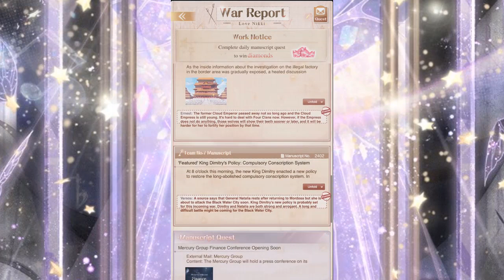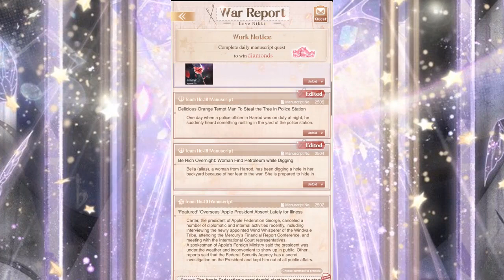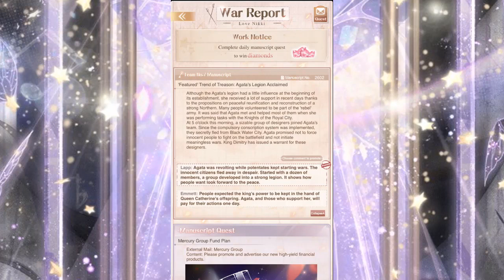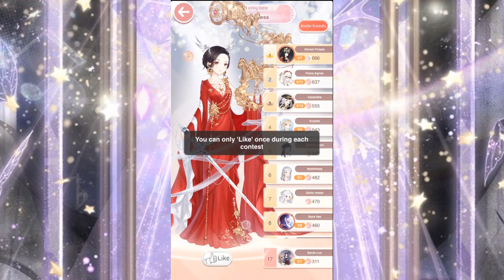Love Nikki: Every Damn Day 4 Storms--And now, the news!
As you can see, I'm actually a bit ambivalent about conscription. You can also see just what news I actually care about.

Love Nikki UID: Dora Vee: 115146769, Sarah Luc(Star Flare): 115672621, Nersei Proyas: 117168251